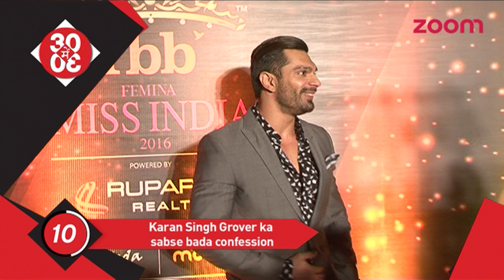Karan Singh Grover's Finally CONFESSES To Media | Bollywood News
Check out what Karan Singh Grover Confessed about His & Bipasha's Relationaship...